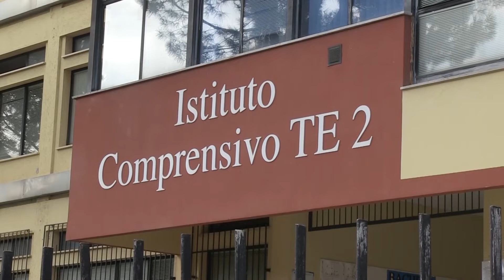Riapertura scuole medie, c'è incertezza: D'Alberto aspetta segnali dal Governo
| SUPER J |

Contatti Redazione:
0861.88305